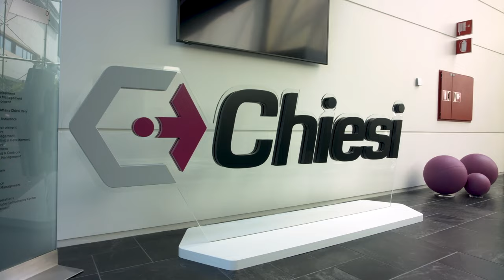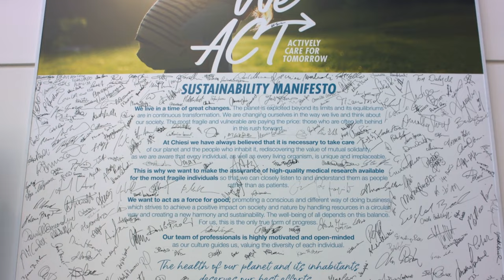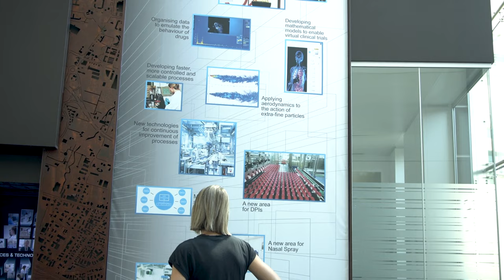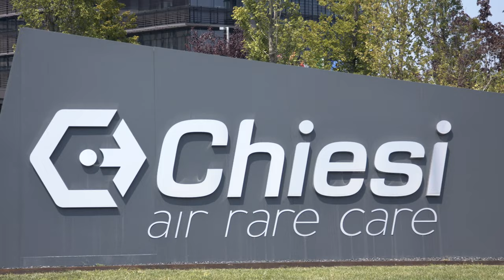Creating Shared Value for Patients, Society, and Environment | Helping the World to Breathe | Chiesi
The research-based pharmaceutical company Chiesi Group describes their commitment to creating a shared value for patients, society, and the environment.  Chiesi Group headquartered in Parma, Italy, is an international research-focused pharmaceutical and healthcare group with more than 85 years of experience in the pharmaceutical industry. The privately owned company has a strong focus on research, development, production and the commercialization of innovative medicines in three focus areas: AIR, RARE and CARE.